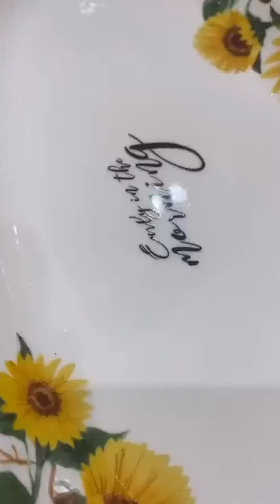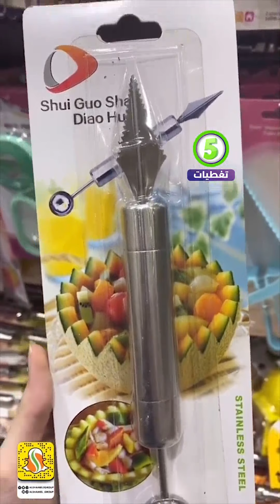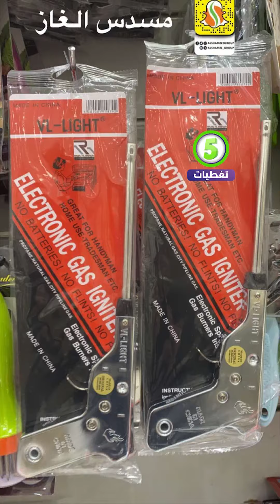مجمع الشامل في الرياض كل شئ 5 ريال/تجهيزات العيد/ اواني منزلية/ زينة العيد/ اقمشة / كماليات